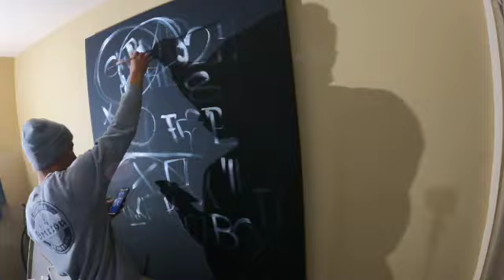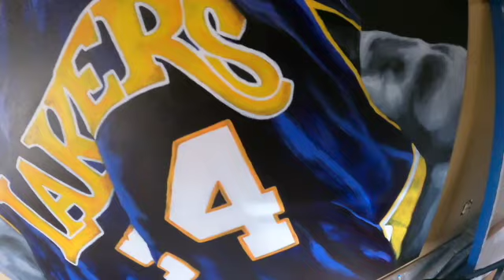ERSE| Kobe Bryant Tribute Painting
took my time in creating a tribute painting, for one of the greatest basketball players of all time!

Materials:
48" x 60" canvas
Acrylic paint (various colors)